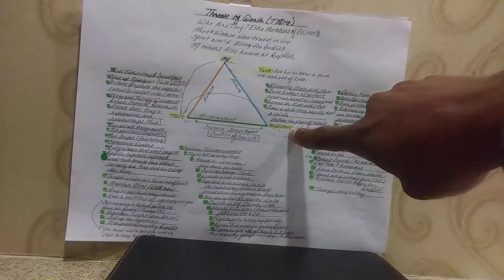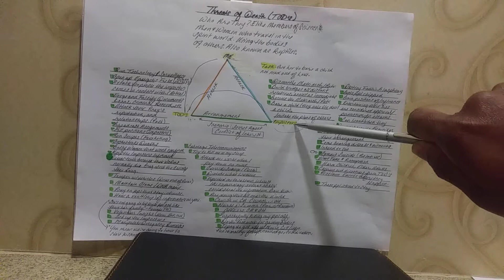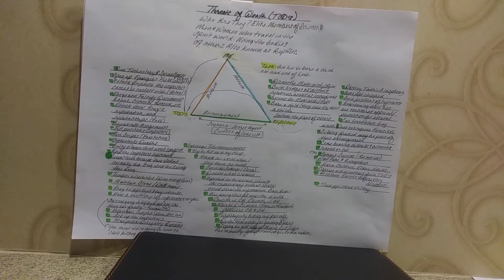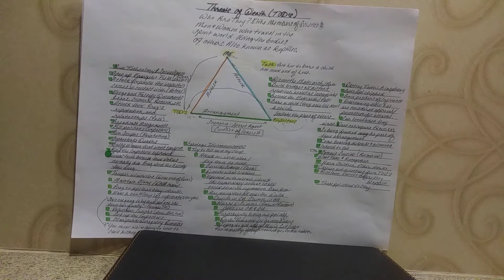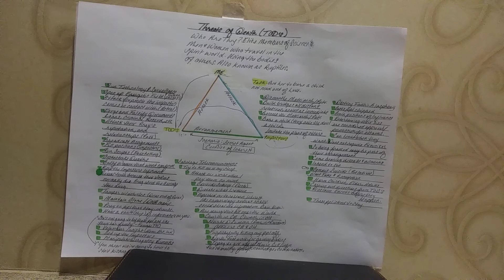56PP56. Threats of Death aka Elite Members of Science Pt.A 2018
Did you notice how I left out government agencies? Occasionally before I make videos or have encounters one of them will yell, "don't let her say ____________", next thing you know...my videos are missing key terms or specific details.

Excuse my piece of marked up paper, but my resources are limited. All the nifty apps and features you have on your devices, are unavailable to me.

This video was interrupted while I was doing it over. They won't allow the original to upload, and keep changing the file format. There's quiet a bit of information that I didnt get a chance to dig into. I'll post a more detailed version at a later date. Hopefully this matter will go viral soon. In which, I will post future videos on an outlet that's not subject to this type of isolation. Please share these and get the word out!

Also when it comes to seeing my people those surveillancing arrange it. They hold a conversations about when such and such comes, or when you see such and such, or on this day such and such will. And the Impostor complies, shows up like it's an coincidence.